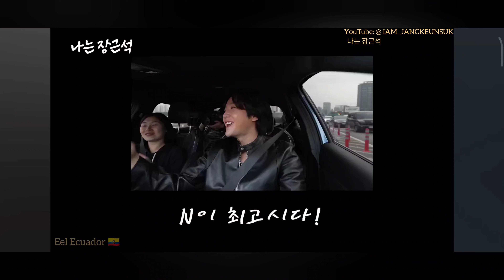SENSATIONS CHOOSING CARS 😆 장근석 Jang Keun Suk ~SENSACIONES ESCOGIENDO los AUTOS | チャン・グンソク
Es tan  Genial VERLO cómo DISFRUTA ESCUCHAR CADA AUTO 😆 🥹

It's so cool to SEE HIM how he ENJOYS HEARING EACH CAR

Disfruta de mucho contenido de JANG KEUN SUK 🤗
Enjoy lots of content from JANG KEUN SUK

    나는 장근석
@ _asia_prince_jks ~
@ craft_42_official ~
@ chimiro_handa  ~